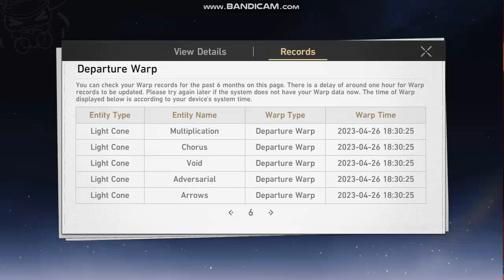HOW TO GET FREE WARPS HONKAI STAR RAIL